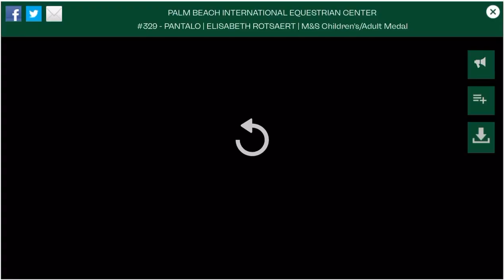Pantalo & Elizabeth Rotsaert M&S Child Medal WIEC